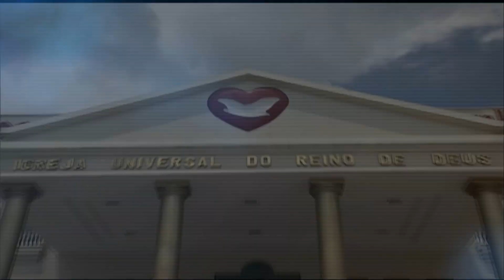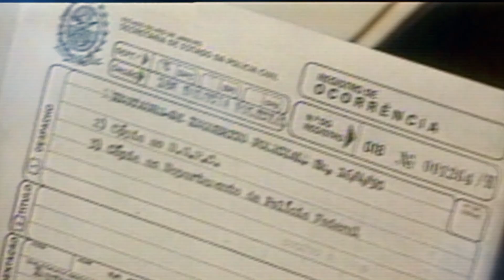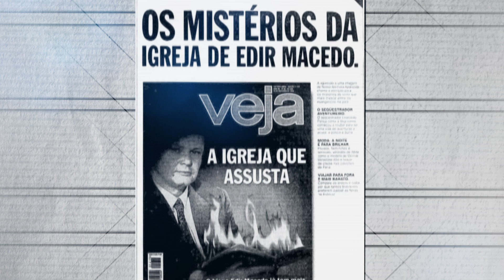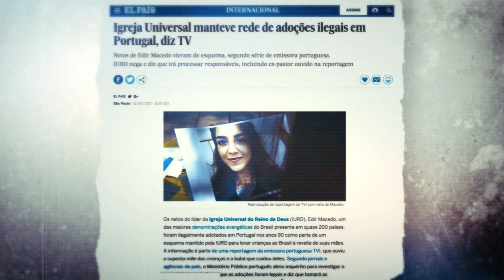Universal 43 anos